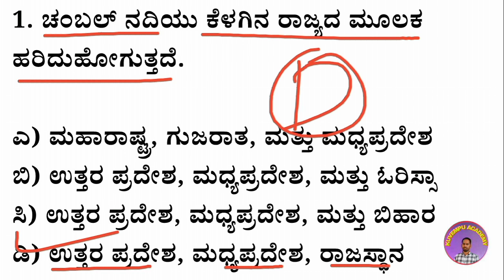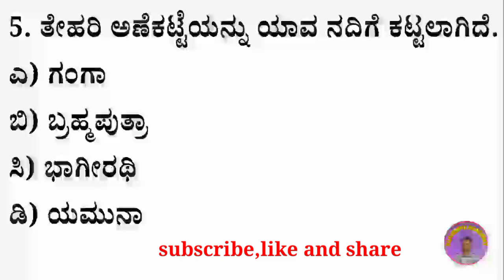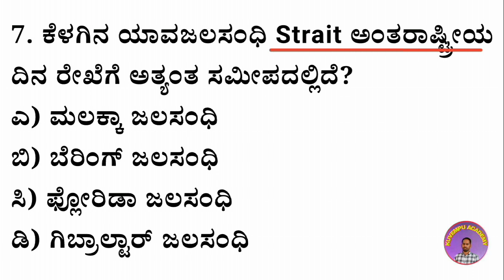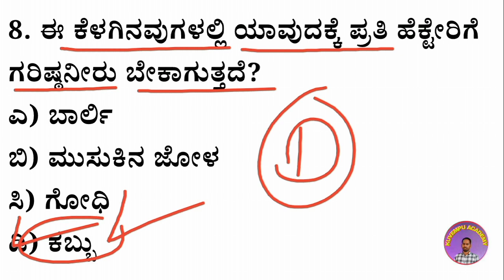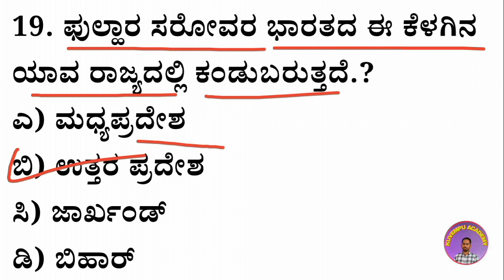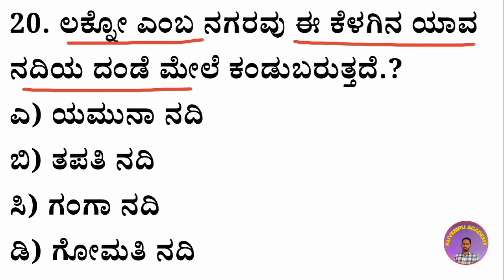Geography most important questions and answers civil police constable exam Geography in kannada